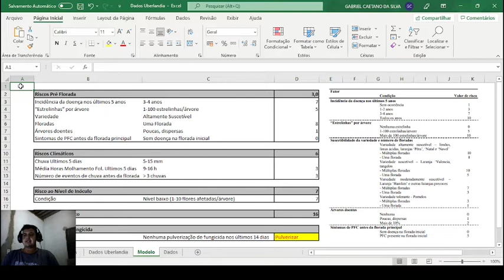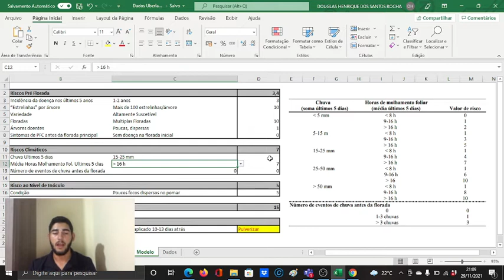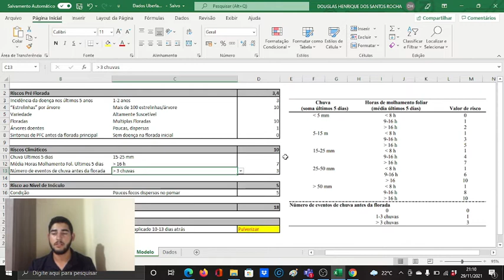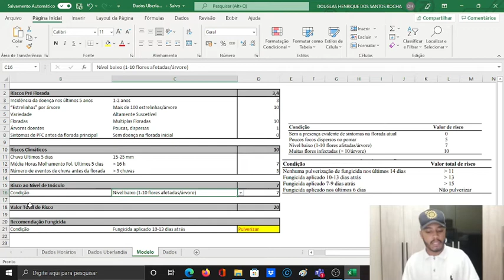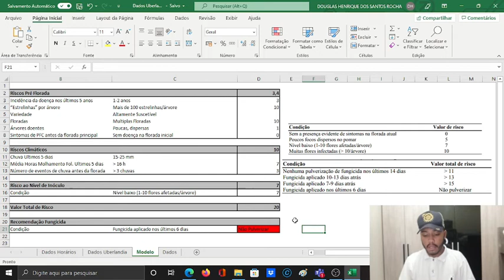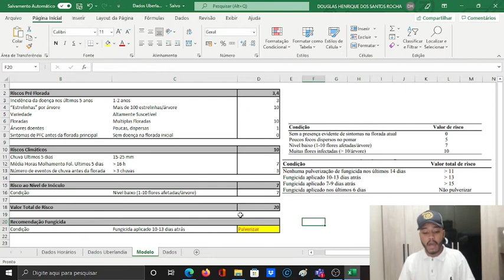MODELO DE PREVISÃO DE DOENÇAS EM CITROS (PFD-FAD) - NEW AGRO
FALA GALERA!!!

No vídeo de hoje discutiremos um modelo de Previsão e Controle de Podridão Foliar dos Citros causada por Colletotrichum acutatum, desenvolvido pela mestre em agronomia Natália Aparecida Rodrigues Peres.

Link trabalho completo escrito por Natália Ap. R. Peres